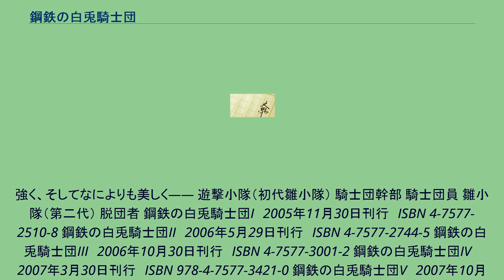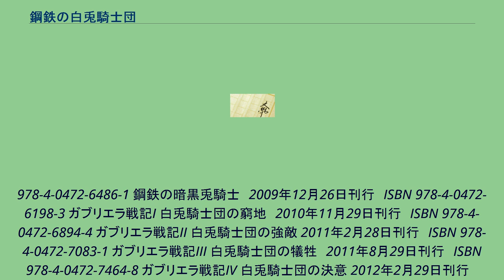鋼鉄の白兎騎士団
『鋼鉄の白兎騎士団』（はがねのしろうさぎ）は、舞阪洸・著、伊藤ベン・イラストによる日本のライトノベル。
ファミ通文庫（エンターブレイン）より発行。
10巻で第一部完結。
短編集『鋼鉄の暗黒兎騎士』1巻。
第二部は『ガブリエラ戦記』とシリーズ名称が変更され、イラストは優木きらが担当するようになった。
いまだ神々の居た残滓が残る世界エスペリテ・ウモルの一角バスティア大陸。
そこには、うら若き清純な乙女だけで構成されるという騎士団、人呼んで「鋼鉄（はがね）の白兎騎士団（しろうさぎ）」がその名を轟かせていた。
強く、そしてなによりも美しく―― 遊撃小隊（初代雛小隊） 騎士団幹部 騎士団員 雛小隊（第二代） 脱団者 鋼鉄の白兎騎士団I　2005年11月30日刊行　ISBN 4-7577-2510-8 鋼鉄の白兎騎士団II　2006年5月29日刊行　ISBN 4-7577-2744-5 鋼鉄の白兎騎士団III　2006年10月30日刊行　ISBN 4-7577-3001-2 鋼鉄の白兎騎士団IV　2007年3月30日刊行　ISBN 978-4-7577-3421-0 鋼鉄の白兎騎士団V　2007年10月29日刊行　ISBN 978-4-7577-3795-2 鋼鉄の白兎騎士団VI　2008年3月29日刊行　ISBN 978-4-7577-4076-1 鋼鉄の白兎騎士団VII　2008年7月30日刊行　ISBN 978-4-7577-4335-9 鋼鉄の白兎騎士団VIII　2009年3月30日刊行　ISBN 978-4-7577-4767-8 鋼鉄の白兎騎士団IX　2009年7月30日刊行　ISBN 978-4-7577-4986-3 鋼鉄の白兎騎士団X　2010年4月30日刊行　ISBN
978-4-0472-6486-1 鋼鉄の暗黒兎騎士　2009年12月26日刊行　ISBN 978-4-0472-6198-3 ガブリエラ戦記I 白兎騎士団の窮地　2010年11月29日刊行　ISBN 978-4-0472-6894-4 ガブリエラ戦記II 白兎騎士団の強敵 2011年2月28日刊行　ISBN 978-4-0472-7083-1 ガブリエラ戦記III 白兎騎士団の犠牲　2011年8月29日刊行　ISBN 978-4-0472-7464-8 ガブリエラ戦記IV 白兎騎士団の決意 2012年2月29日刊行　ISBN 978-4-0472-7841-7 ガブリエラ戦記V 白兎騎士団の雌伏　2012年8月30日刊行　ISBN 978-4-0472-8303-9 ガブリエラ戦記VI 白兎騎士団の切り札 2013年1月30日刊行　ISBN 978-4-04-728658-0 ガブリエラ戦記終劇 白兎騎士団の大団円　2013年2月28日刊行　ISBN 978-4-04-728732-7